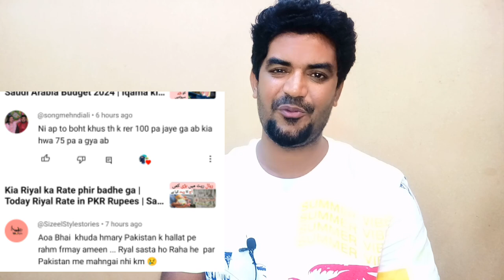Will the Saudi Riyal Rise Further or Not? | Riyal Rate kia dobara badhe ga ya nhi,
Saudi Arabia Latest Update News today in Urdu and Hindi, Saudi News in Urdu, Today News in Saudi Arabia, Will the Saudi Riyal Rise Further or Not? | Riyal Rate kia dobara badhe ga ya nhi,